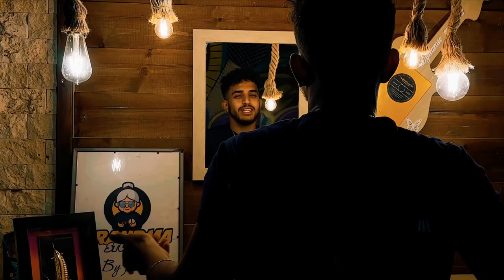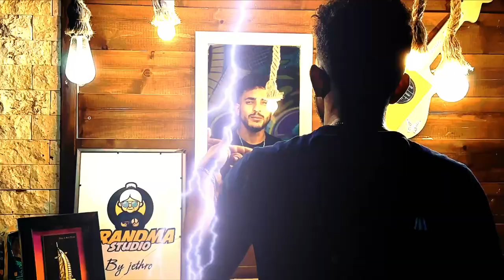Sul Hoon - The Boss | سول هون - زعيمكو (official video)